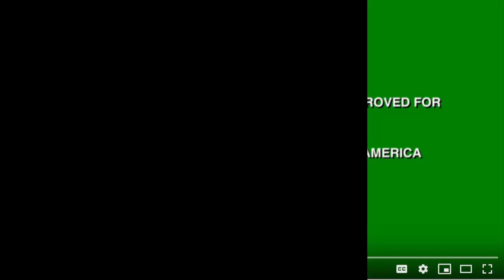MLG bee movie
hey guys my first vid mans going get bettter